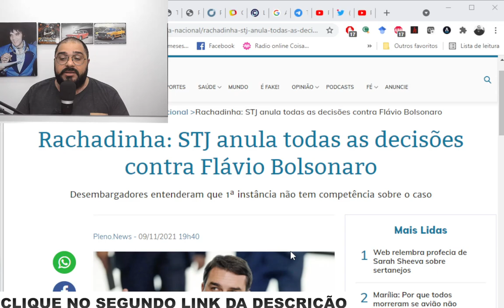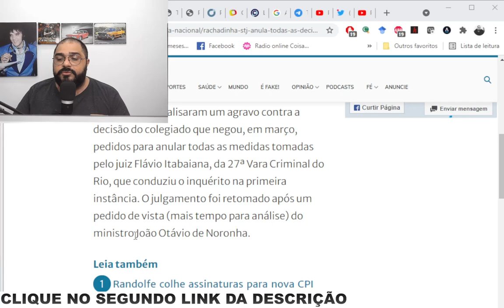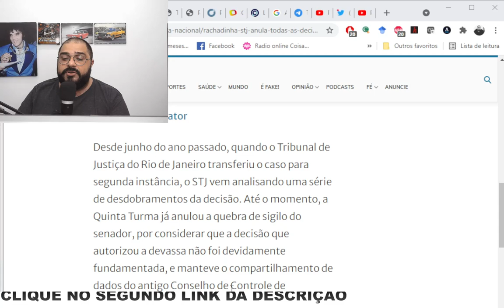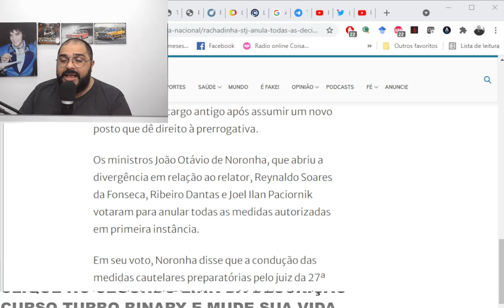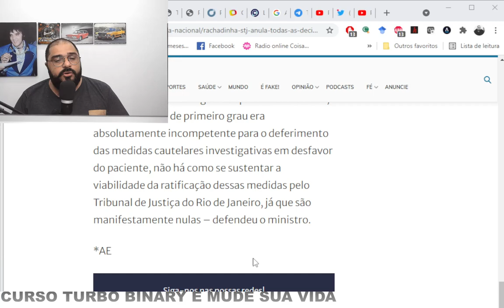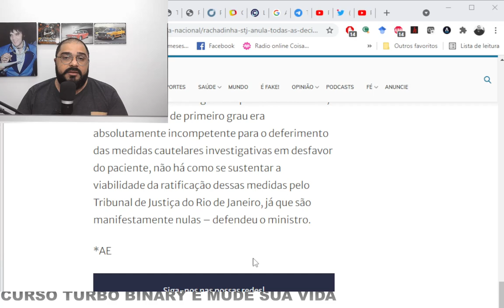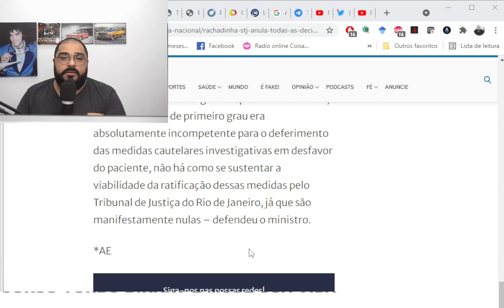STJ ANULA TODAS AS DECISÕES CONTRA FLÁVIO!!!